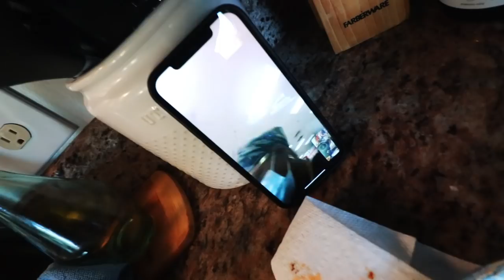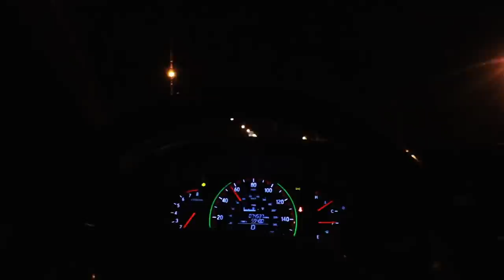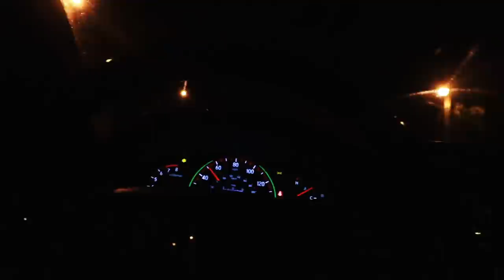She Found Out About Zosia...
Skin Medica
Vitamin C Oil
Rose Hip Seed Oil